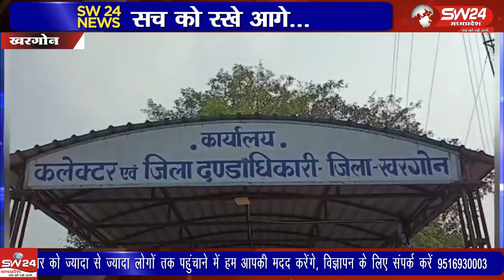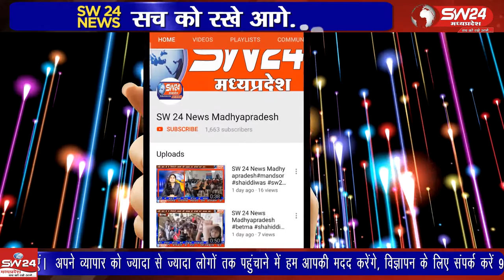Khargone- हाथ में शौच का डिब्बा और कलेक्टर के सामने हाथ खड़ी महिला को देखकर हर कोई आश्चर्य में था।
Khargone- SW 24 News Madhyapradesh
हाथ में शौच का डिब्बा और कलेक्टर के सामने हाथ खड़ी महिला को देखकर हर कोई आश्चर्य में था। इस मंजर को जिसने भी देखा वह हंसे बिना नहीं रहा। यह सब कलेक्ट्रेट में हुई साल की सबसे पहली जनसुनवाई के दौरान देखने में आया। खरगोन से जयंत गुप्ता की रिपोर्ट